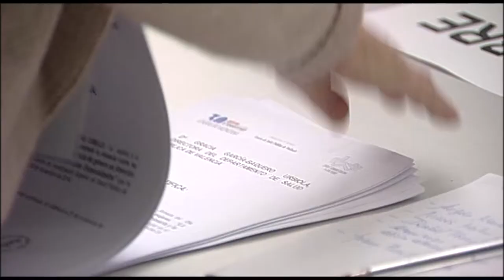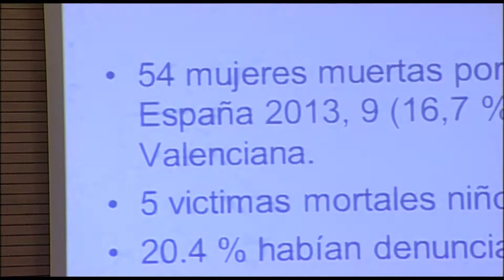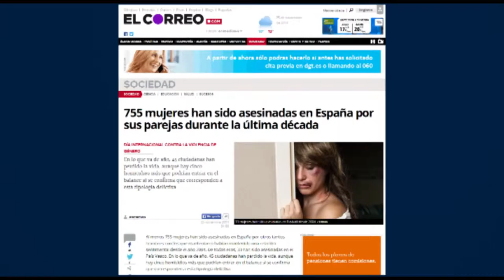Día contra la Violencia de Género | Cecova TV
Enfermería, por su contacto directo y continuo con el paciente y sus familiares, se convierte en un observador privilegiado a la hora de detectar  e informar sobre un posible caso de violencia de género. Cabe recordar que en lo que va de año se han contabilizado 46 víctimas mortales en España por violencia de género,de las cuales 30 convivían con su agresor.